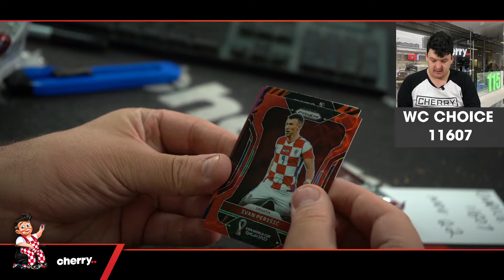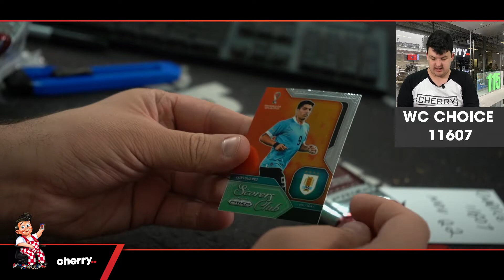2022 Panini Prizm World Cup Soccer Choice 2-Box Break #11607 - Team Based - Nov 22 (5pm)